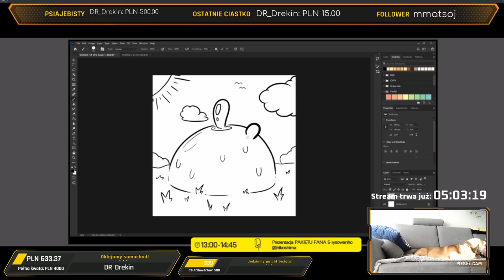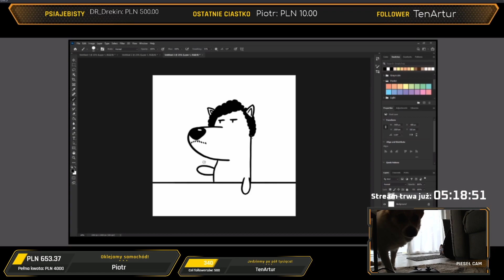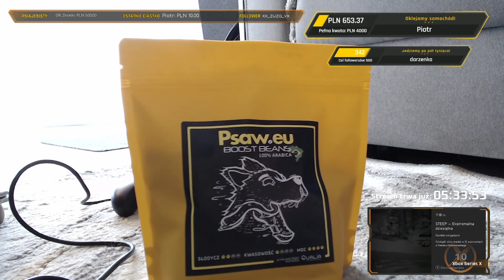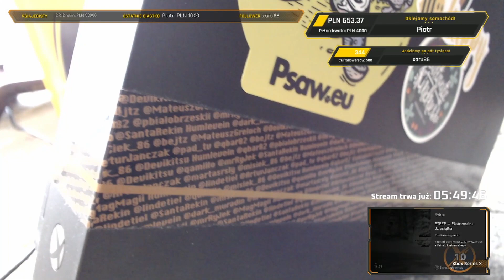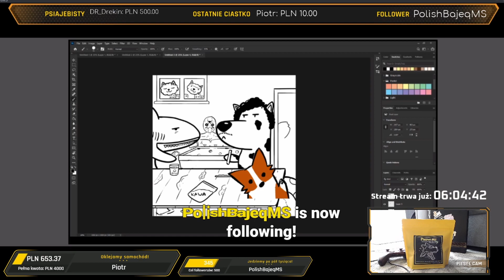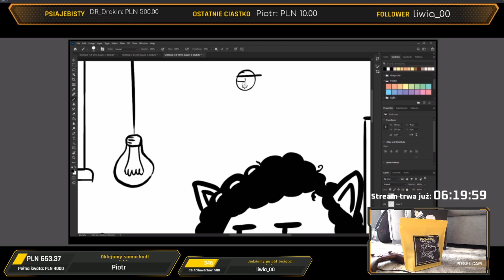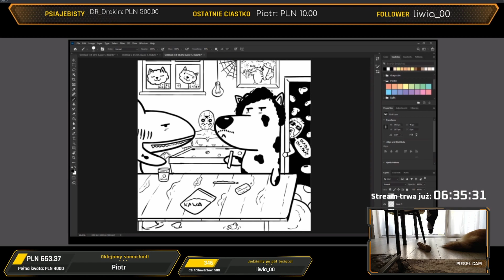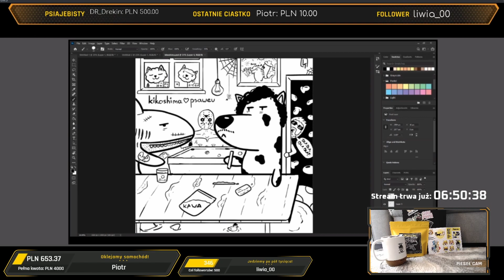1 Urodziny Psaweu na Twitchu: Rysowanie na żywo z Kikoshima oraz prezentacja Paki Fana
/ /  Kim jestem? \ \ \
Psaweu lub Paweł jak kto woli! Gram głównie w gry motoryzacyjne, przygodowe i takie, w które mogę pograć z moimi gośćmi. Zapewniam dobry humor, różnorodność, a także kłaki Vegi i Zoltana - moich futrzastych towarzyszy - których zawsze możecie spotkać na moich streamach. Wpadnijcie przekazać snaczka i głaska!